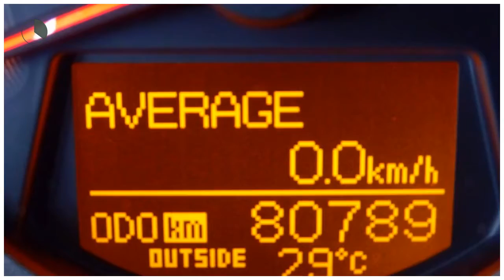Toyota RAV4 2.0 4WD Executive Business Automaat | Navigatie | Leder | Bluetooth